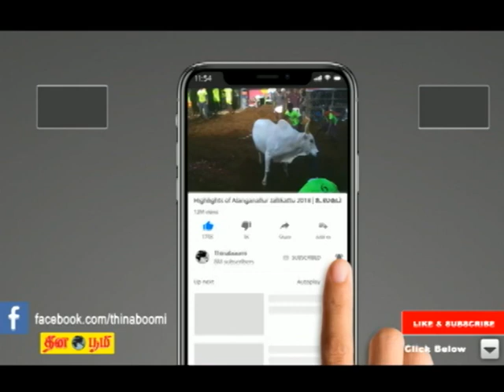Love Birds | Love Birds care and Breeding | லவ் பேர்ட்ஸ் வீட்டிலேயே சுலபமாக வளர்க்கலாம்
Love Birds | How to Breed your Love Birds | Love Birds Care and Breeding | லவ் பேர்ட்ஸ் வீட்டிலேயே சுலபமாக வளர்க்கலாம் | Many more tips hope you will enjoy these video